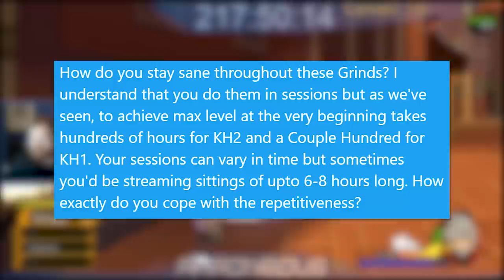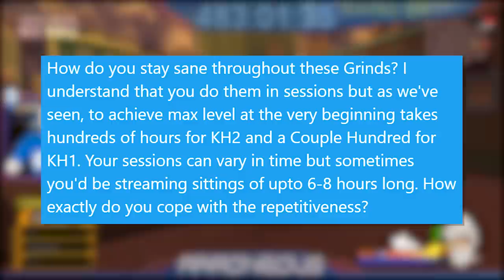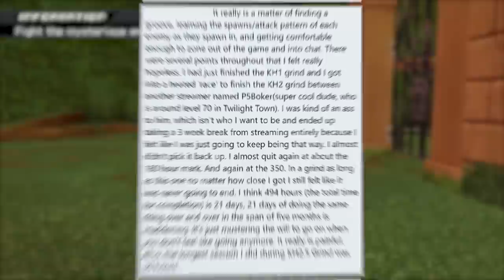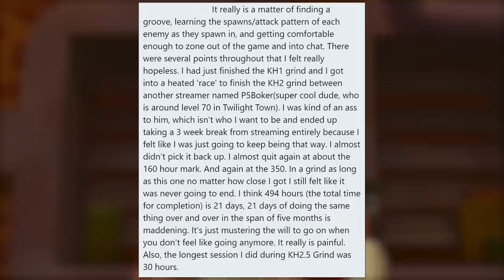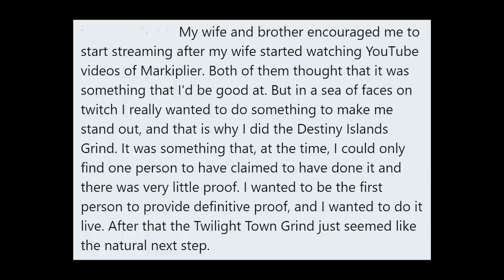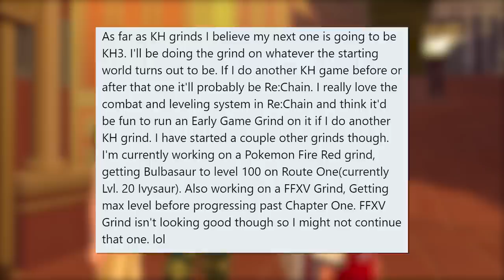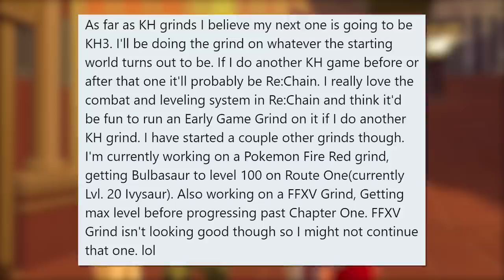MAN GETS LEVEL 99 AS ROXAS IN KINGDOM HEARTS 2!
AaroneousGaming has done it once again! After almost 500 hours, he's Achieved Level 99 before the you even step into the shoes of Sora!